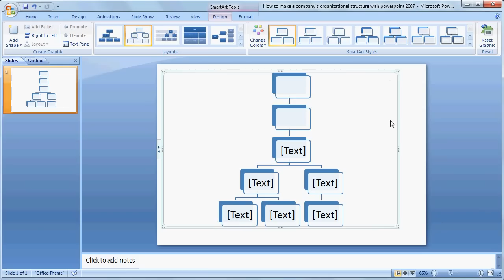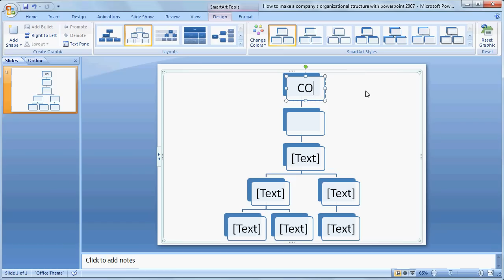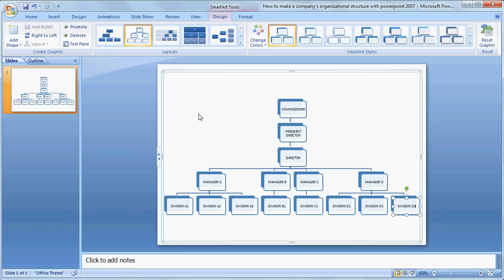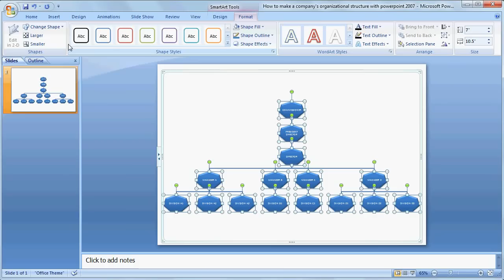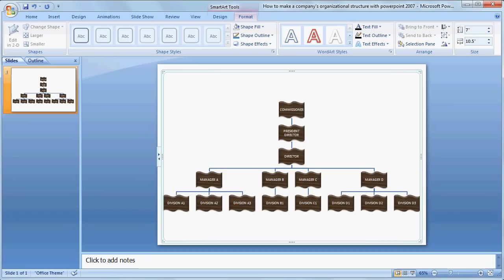How to make organizational chart | Learn powerpoint easily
Microsoft PowerPoint Training: How to create an organization chart using smart art in Microsoft Office PowerPoint 2007.This method can also be used in Microsoft Word 2007 and Microsoft Excel 2007.